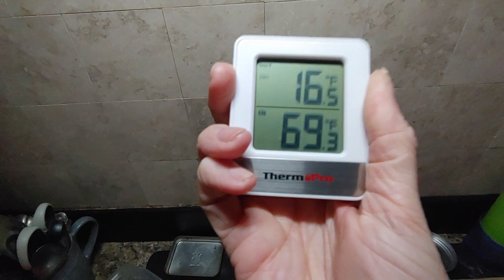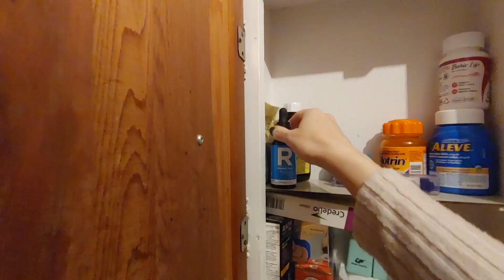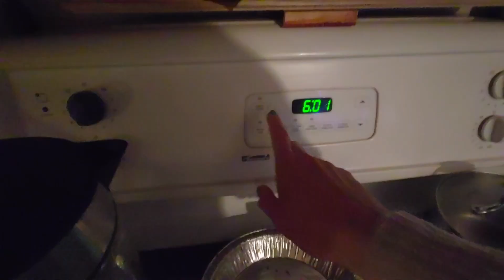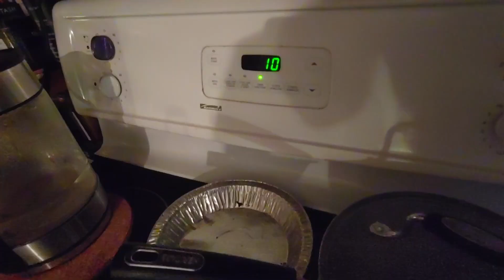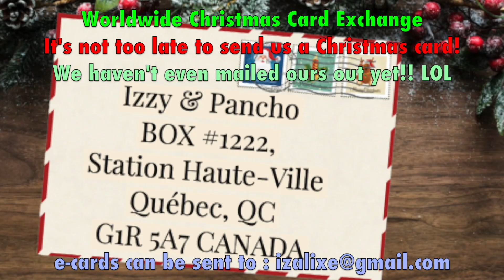🎄VLOGMAS 2022 🎁 Day #30🪅 Sick at Christmas 🧪 Nasty Tasting Herbal Remedies 🤢 🛷 IZZY ON THE MOVE 🎄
🎄Izzy & Pancho do Vlogmas!! 🎁 Vlogmas Day #30 - Izzy is fighting a bug/flu/virus/? and tries all the home remedies she can think of to feel better. Most of them don't taste good. 🪅We hope you'll follow our daily uploads and have fun with us this holiday season. 👍

Please write us at our current address, either in Vancouver or Lévis! 📬

📫 If you'd rather send us an e-card (card by email), you can use 123Greetings.com. Unlike many other e-card sites, it's totally free, easy, no need to sign up or anything. 👍

💅🏻 In this video, I am wearing ILNP nail polish in Reminisce

✨ Izzy's Amazon wishlist
🐈 Merri cat's Amazon wishlist

💌 WE LOVE POSTAL MAIL 📫 Écrivez-nous 🖌 On adore le courrier 📬
📦 1771 Robson Street # 350 📨
📩 Vancouver BC V6G 1C9 CANADA 🇨🇦
( You can write there even if we're in Québec or somewhere else. We will get your mail. 😊)

🎬 Filmé à Lévis, QC, le 30 Décembre 2022

🎷 baegel ; Don't Burn The Christmas Tree
🎸 Ballpoint ; Yuletide
🥁 Frook ; Reindeer Sweater
🎤 Dylan Sitts ; Xmas With Me
🎻 Cushy ; 'Twas The Eve
🎶 Joy To The World ; Edward Hall (Pop Version)

💰GOOD DEALS : 💸

➡️ Get FREE INTERNATIONAL SHIPPING when you buy 150$ worth of nail polish at ILNP

➡️ Get 10$ off your first order of MUD/WTR, a natural coffee alternative made up of beneficial mushrooms, cocoa, chai and spices that are good for you. It gives me energy and it tastes great!

➡️ Get a free sample pack of LMNT electrolytes - all salt, no sugar! I've been taking them daily for over a year and it's REALLY made a difference in my health - brain fog gone, and faster recovery after being sick. I'll also get a bonus when you order using this